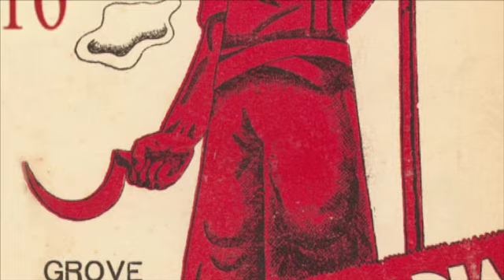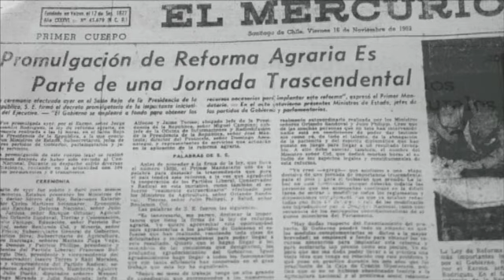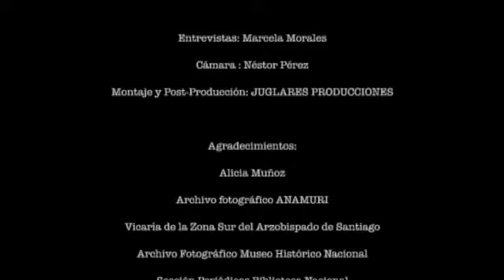Relatos de Mujer - Mujer Campesina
En este capítulo conoceremos la historia de formación de una destacada dirigente de las mujeres campesinas e indígenas Alicia Muñoz narrada por ella misma.